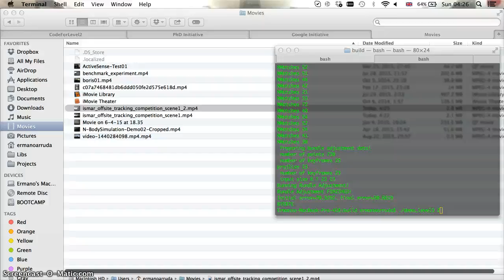ISMAR Off-site Tracking Competition Scene 2